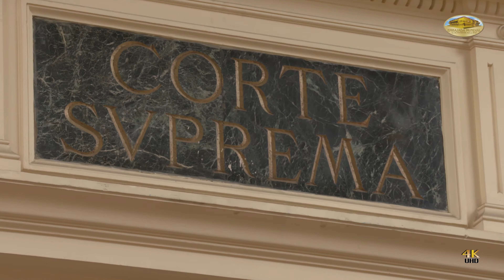CUMIPAZ 2015 - Visita Oficial a la Corte Suprema de Chile | EMAP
Una comisión especial de autoridades políticas, judiciales, parlamentarias, académicas de diferentes países de América y Europa, y la Directiva Internacional de la Embajada Mundial de Activistas por la Paz fueron invitadas por la Corte Suprema de Chile para realizar una visita oficial con motivo de la celebración de la Cumbre Mundial de Integración por la Paz, CUMIPAZ.